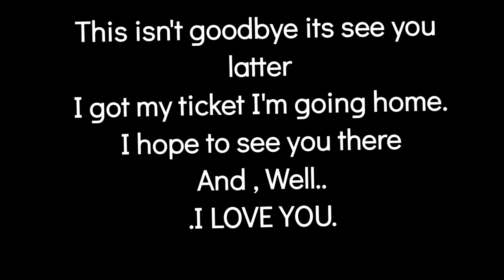Kathys Memorial Video 2021